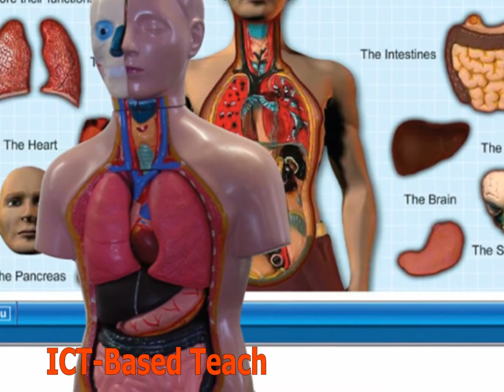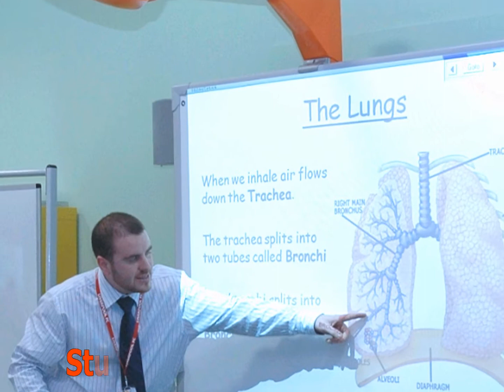Using ICT in Science Lessons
This video shows a preview of ICT resources from LJ Create used along side hands-on experiments.  This video features blended learning that includes eLearning, a mobile science solution called the science cart, virtual experiments including a virtual microscope and a virtual data logger.  These resources were demonstrated at the BETT Show 2010 as part of the Building Schools for the Future zone.